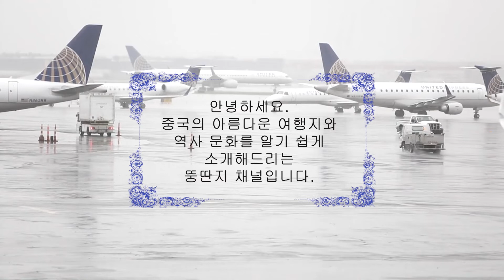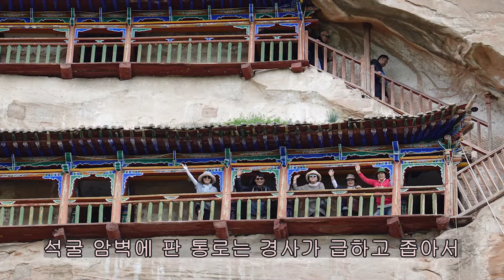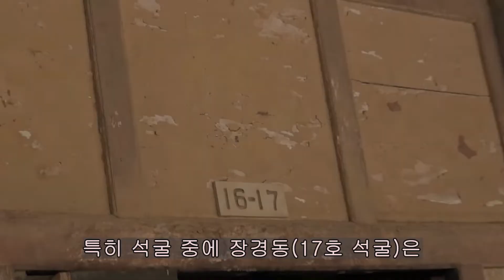실크로드의 길목 _ 중국 간쑤성 여행 BEST10_제2탄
안녕하세요.
중국의 아름다운 여행지와 역사 문화를 알기 쉽게 소개해드리는 뚱딴지 채널입니다. 오늘은 실크로드가 관통하는 간쑤성(甘肃省)의 여행지 베스트 10을 뽑아봤습니다.

제1탄
1.톈수이 맥적산 석굴
2.란저우의 백탑산과 마답비연
3.징타이의 황하석림

제2탄
4.샤허의 '리틀 티베트' 마을
5.장예의 칠채산(단하)
6.방예의 빙구단하
7.장예의 마제사
8.자위관(가욕관) - 장성의 시작과 끝
9.둔황(돈황)의 밍사산, 막고굴
10.둔황의 야단지질공원(마귀성)

이상입니다.